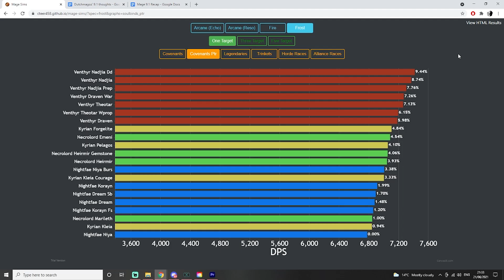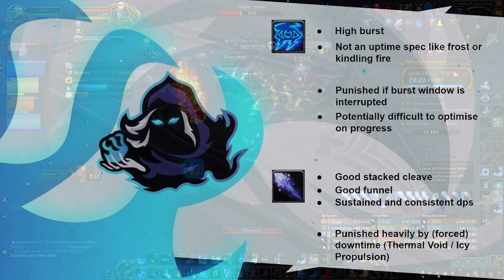What Mage Spec To Play In 9.1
Hello fellow Frosties and Mages! With 9.1 finally upon us I have created a video today going over how mage looks going into the patch. I cover predicted meta, covenents, legendaries and more! If you are struggling to keep up and work out what's best to play next patch, this is for you! I hope you find it helpful.

00:00 Intro
00:22 References
00:51 Nerfs in 9.1
02:00 Mage Specs
04:13 Covenants
05:00 Legendaries
05:36 Mythic Plus Prediction
06:08 Outro